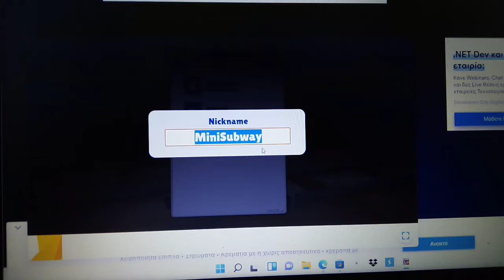Παίζω το παιχνίδι τρέξιματος🦊